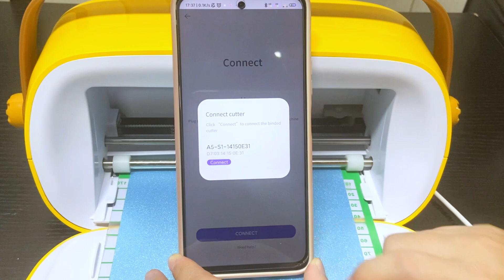How to diy cup decoration by mini craft cutter, similar with Cricut or Cameo plotter?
Unleash Your Creativity with Our Mini Craft Cutter: Your Ultimate Tool for DIY Cup Decoration"

In today's fast-paced world, finding time for creative expression can be challenging. However, with our state-of-the-art Mini Craft Cutter, you can embark on a delightful journey of DIY cup decoration with ease and innovation. Designed for both beginners and seasoned craft enthusiasts, our Mini Craft Cutter simplifies the process and enables you to create personalized, one-of-a-kind cup decorations effortlessly. In this article, we'll take you through the five simple steps to transform your cups into unique pieces of art.

**Step 1: Placing Materials**

Getting started is a breeze with our Mini Craft Cutter. Begin by gathering your materials. Whether it's vinyl, paper, or other crafting materials, our cutter can handle it all. Prepare your cups and ensure they are clean and ready for decoration. The Mini Craft Cutter's compact design allows you to set up your workspace anywhere, so you can get creative wherever inspiration strikes.

**Step 2: Select the Design in Our Mobile App**

The heart of our Mini Craft Cutter experience lies in our user-friendly mobile app. With a vast library of designs, fonts, and customizable templates, you'll find the perfect design for your cup decoration project. Simply open the app, browse through the extensive design catalog, and select the one that resonates with your creative vision.

Our app is continuously updated with the latest trends and themes, ensuring you have access to fresh and exciting design options. Whether you're looking for a classic monogram, a whimsical pattern, or a heartfelt message, our app has it all.

**Step 3: Add the Design to Canvas and Connect via Bluetooth**

Once you've chosen your design, it's time to personalize it and make it your own. Our mobile app's intuitive interface allows you to add your selected design to a virtual canvas. Here, you can resize, rotate, and customize the design to fit your cup perfectly. Experiment with colors, fonts, and layouts until your design matches your vision.

To bring your design to life, simply turn on your mobile phone's Bluetooth and connect it to your Mini Craft Cutter via Bluetooth as well. This seamless wireless connection ensures a hassle-free experience and eliminates the need for cables and complex setups.

**Step 4: Click Send and Cut**

With your design ready and your Mini Craft Cutter connected, all that's left to do is click "Send and Cut" within the app. Watch in amazement as our precision cutter effortlessly translates your digital design into a tangible work of art. The Mini Craft Cutter's cutting-edge technology ensures clean, accurate cuts every time, ensuring your cup decoration looks as professional as it is personal.

**Step 5: Simple Operation, Personalized Creative DIY**

Our Mini Craft Cutter takes the guesswork out of DIY cup decoration. Its user-friendly design and intuitive mobile app allow for simple operation, making it accessible to crafters of all skill levels. Whether you're a beginner or a seasoned pro, you'll find joy in the creative process with our Mini Craft Cutter.

The possibilities for cup decoration are limitless. Create custom gifts for loved ones, design unique party favors, or simply indulge in a creative outlet that brings you joy. With our Mini Craft Cutter, every cup you decorate becomes a canvas for your imagination.

In conclusion, our Mini Craft Cutter is the ultimate tool for DIY cup decoration. Its five simple steps – placing materials, selecting a design in our mobile app, adding the design to the canvas, connecting via Bluetooth, and clicking "Send and Cut" – empower you to transform ordinary cups into extraordinary works of art. Experience the joy of personalized creativity and elevate your crafting endeavors with our Mini Craft Cutter. Embrace your inner artist and start decorating cups that reflect your unique style and personality today.